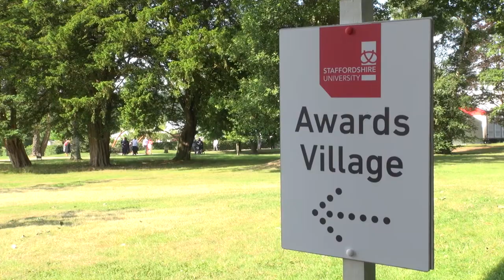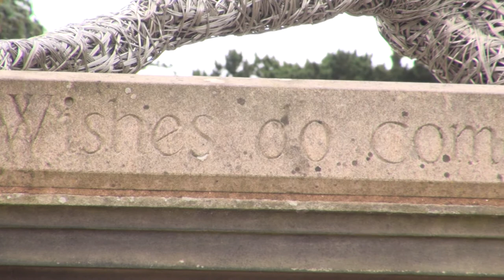Matthew Bagnall MA Theatre Practice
Theatre enthusiast gets the postgrad edge from studying a Masters.